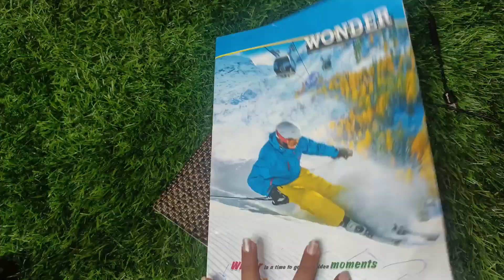Me video shoot kese karti hu dekhiye Desi jugar me😊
Me apni video shoot kese karti hu  dekhiye Desi jugar me😊